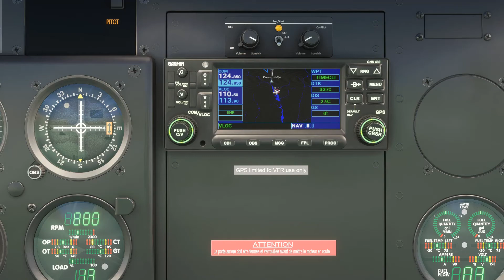Flight Simulator 2020 Survol des Pyrénées entre Coscojuela de Sobrarbe et Balestas LEPG LFIP DA40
Survol des Pyrénées entre Coscojuela de Sobrarbe et Balestas